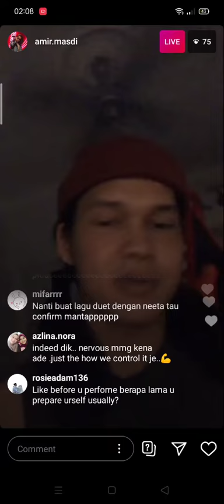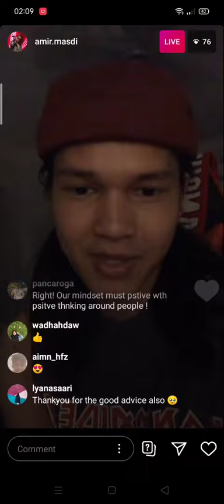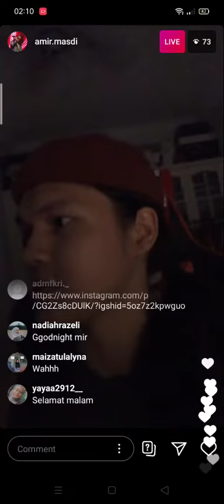AMIR MASDI live | Hael sj kacau😂😁